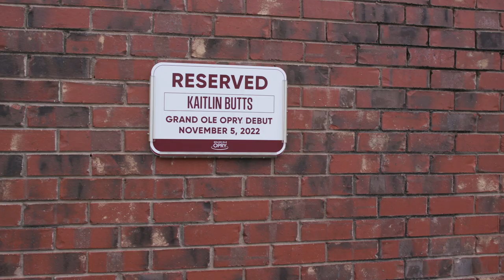Kaitlin Butts | My Opry Debut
A perfect blend of current country and old school Americana, Kaitlin Butts brings a message of truth, honestly and strength in her music. Some artists are just made for the Opry and Kaitlin fits that mold to a tee. Join us as we celebrate her first time in the circle!